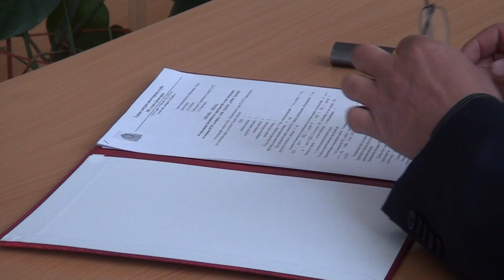Десна-ТВ: Глава города Андрей Шубин провел очередное плановое совещание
23 апреля в администрации города состоялось плановое совещание представителей городских инфраструктур. Началось собрание с торжественного награждения лучших уполномоченных по охране труда. Подробности в сюжете.